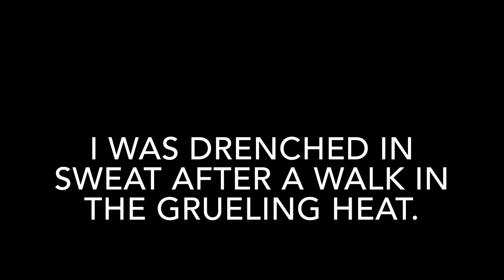GRUELING MEANING IN ENGLISH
This video lists out meaning of difficult English word GRUELING with sentence.